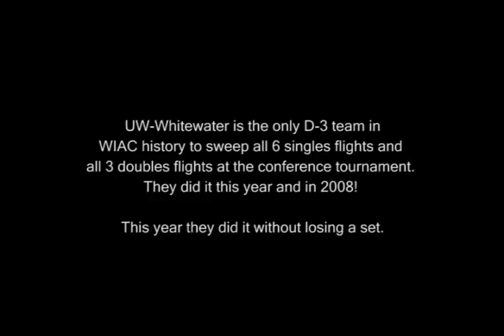Women's Tennis WIAC Championship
Congratulations to the Warhawk Women's Tennis program on their 5th straight WIAC Title